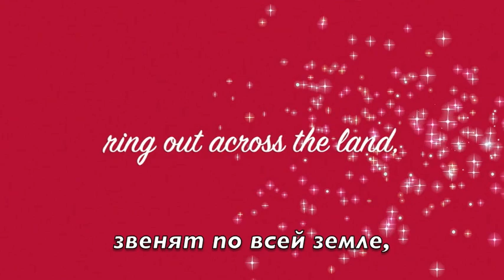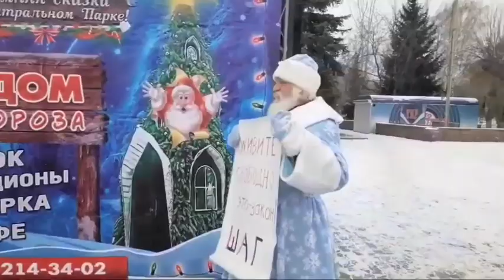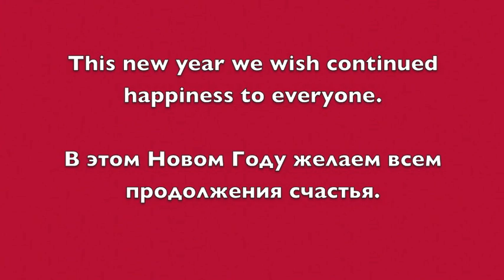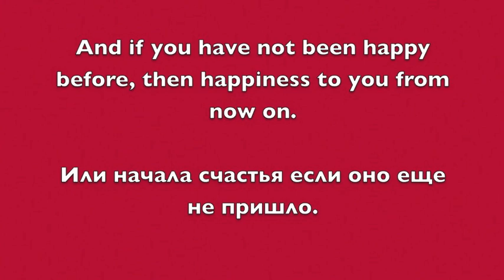FATHER CHRISTMAS - Russia's Public Enemy No.1 / Дед Мороз - Общественный враг номер 1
The Russian adventures of Father Christmas, menace to society! :)
From Yakutsk (the coldest city in the world), across Russia, and finally arriving in Moscow's Red Square, Saint Nick is kept in check!

Let's all send a bit of joy, and begin to wake up in a world that makes a little more sense.

Thank you to Igor Konoshanov and Victor Egorov for the original footage, and for both being wonderful human beings.
Спасибо Игорю Коношанову и Виктору Егорову за оригиналы видео  и за то что они оба замечательные люди.

Peace, Love and Solidarity